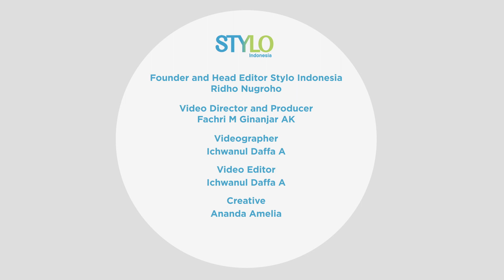3 Bahan Alami untuk Mencerahkan Wajah, Auto Kinclong! | Stylo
3 Bahan Alami untuk Mencerahkan Wajah, Auto Kinclong! | Stylo

Hai Stylovers!

Punya wajah yang cerah adalah keinginan setiap orang. Cara mendapatkannya pun tidak mudah, perlu selalu dirawat dan pastinya konsisten. Kamu bisa menggunakan skincare pencerah hingga lewat bantuan bahan-bahan alami. Penasaran? Yuk simak!

3 Bahan Alami untuk Mencerahkan Wajah, Auto Kinclong! | Stylo

Credit.
Producer : Fachri M Ginanjar A K
Beauty & Fashion Stylist:
Videografer : Ichwanul Daffa Alaudin